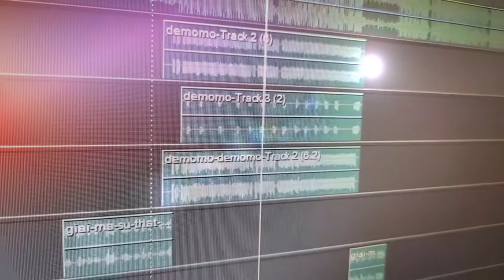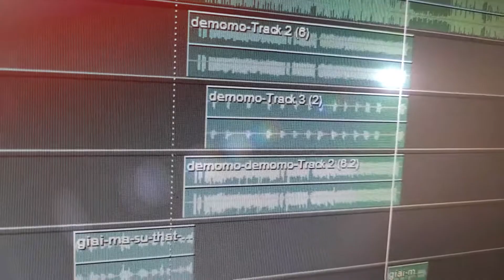whoever has just finished dreaming, listen to this demo